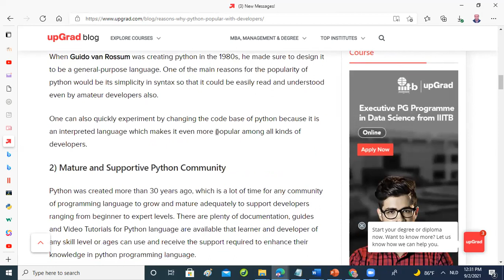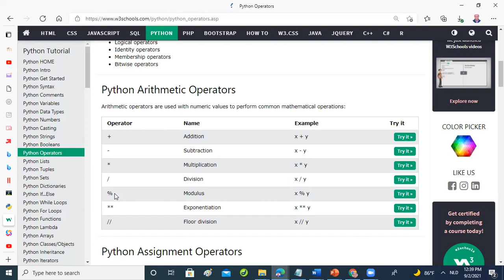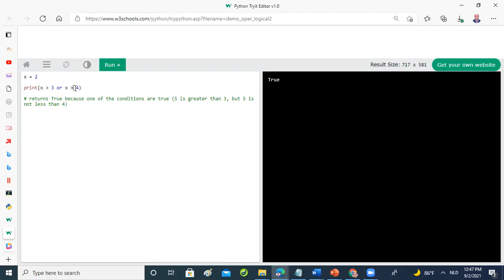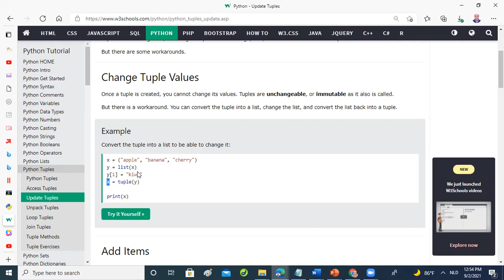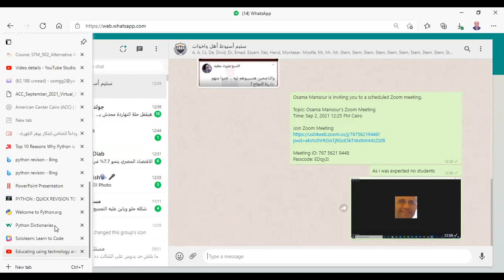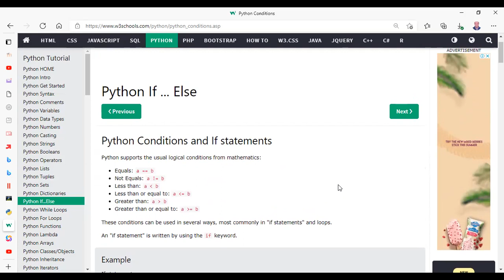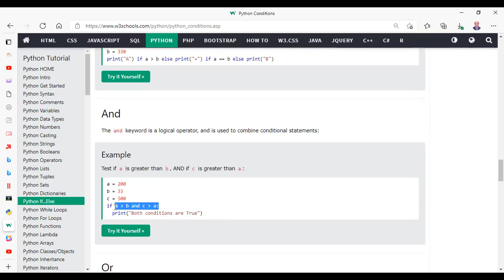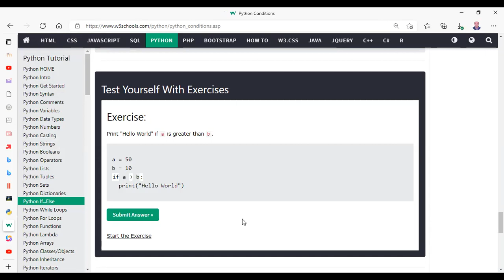PYTHON QUICK REVISION TOUR through ZOOM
python part 102 How to draw Trigonometric functions in  python by Online compiler By Osama Ghandour

Python part 143 an example of digital clock for learning Loops in Python , Nested Loops حلقات تكرارية

python part 142  how find weekday for a given date using arrays and read arrays from files and out put data of lists to files

python part 137  Find  Earth Hour Day the last Saturday of March for the given year

Python part 122 how to design & implement GPA Calculator بايثون مع مهندس | كنترول مدرسة| اسامه غندور

Python part 118 differences among  lists , tuples, sets and dictionaries by functions in

Python part 110 how to install python on pc machine and operate python programs or codes through cmd بايثون م اسامه غندور

Python Part 90 The number of permutations How to calculate The number of permutations of n objects t

Part 9 2 Python How To Search about materials of concept such as functions in python.

Part 14 Python more types find  Longest Word in a string program through SoloLearn in python

Part 20 Python Calculate  the percentage of houses that are within one standard deviation from the mean